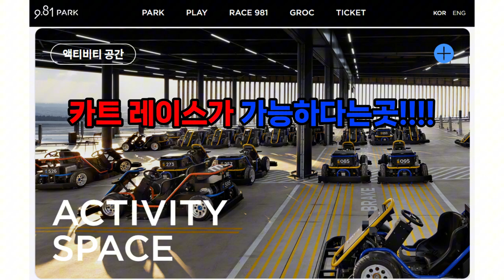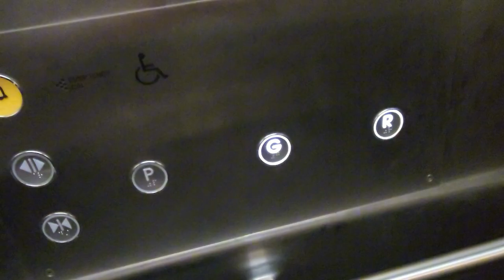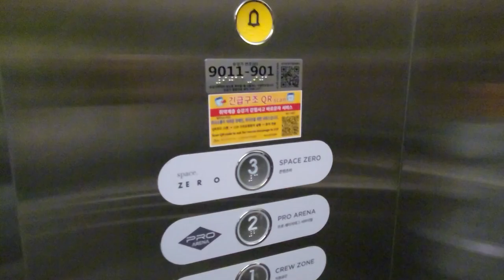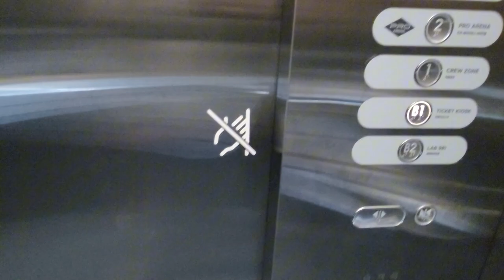제주현대가 만든 최상급옵션?? P,G,R층이 한 엘베에!ㅣ제주 제주시 애월읍 제주 9.81 파크 현대엘리베이터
촬영날짜 : 2024/02/11
제조사 : 현대엘리베이터(주)
위치 : 제주특별자치도 제주시 애월읍 천덕로 880-24
모델명 : WBSS2
설치 : 2019/02/11
승강기번호 : 9011-903

오늘을 79주년 광복절 독립운동가를 기리며 기존 쉰들러(스위스) 승강기에서 현대 승강기로 변경됬습니다.

제주에 무려 P,G,R층이 한꺼번에 들어간 엘리베이터가 공개되었습니다!

그리고 9.81 파크는 날씨 좋을때 가세요...

위키 : RACE 981(레이스 981)은 모노리스가 자체 개발한 차량을 타고 중력가속도(9.81m/s²)만으로 다운힐(down-hill) 레이싱을 즐기는 'Gravity Racing(그래비티 레이싱)'이다.
레이스 981에는 모노리스의 다양한 스마트 기술이 적용되어 유저의 레이싱 데이터를 분석하고, 게임과 같은 경험을 제공해준다. 유저들은 전용 App으로 서로 친구를 맺고 기록, 랭킹, 영상, 라이선스, 배틀 기능 등을 사용하며, ‘서로 도전하고 함께 성장’하는 새로운 액티비티를 경험한다.

Hyundai Luxury Traction Elevator at Jeju 9.81 Park by Monoris Company, Jeju Korea.

정보제공 : 국가승강기정보센터, 엘베인포 Google APP